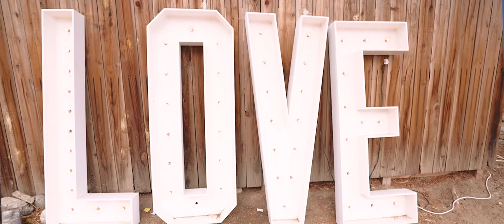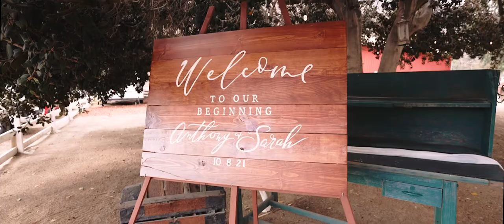Sarah + Anthony Short Film